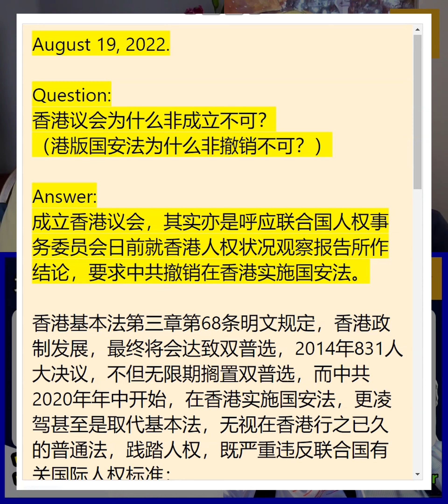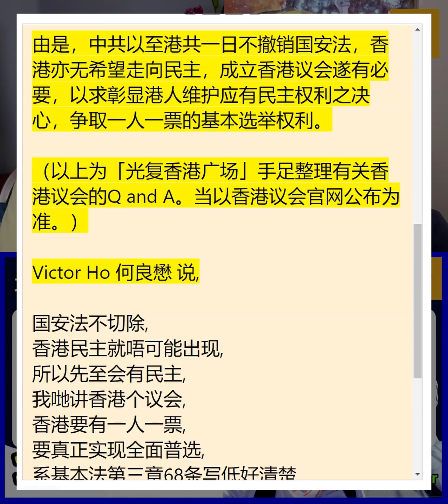「光复香港广场」 香港议会为什么非成立不可？ 港版国安法为什么非撤销不可？ ~ Hong Kong Parliament ~ Victor Ho 何良懋 不撤港版国安法 香港无缘人民自决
「光复香港广场」 香港议会为什么非成立不可？ 港版国安法为什么非撤销不可？ ~ Hong Kong Parliament ~ Victor Ho 何良懋 不撤港版国安法 香港无缘人民自决 ~ 2022-AUG-19

Question:
香港议会为什么非成立不可？
（港版国安法为什么非撤销不可？）

Answer:
成立香港议会，其实亦是呼应联合国人权事务委员会日前就香港人权状况观察报告所作结论，要求中共撤销在香港实施国安法。

香港基本法第三章第68条明文规定，香港政制发展，最终将会达致双普选，2014年831人大决议，不但无限期搁置双普选，而中共2020年年中开始，在香港实施国安法，更凌驾甚至是取代基本法，无视在香港行之已久的普通法，践踏人权，既严重违反联合国有关国际人权标准；

由于港版国安法适用于世界任何角落，亦挑战了现存的国际秩序。

由是，中共以至港共一日不撤销国安法，香港亦无希望走向民主，成立香港议会遂有必要，以求彰显港人维护应有民主权利之决心，争取一人一票的基本选举权利。

（以上为「光复香港广场」手足整理有关香港议会的Q and A。当以香港议会官网公布为准。）

Victor Ho 何良懋 说

国安法不切除
香港民主就唔可能出现
所以先至会有民主
我哋讲香港个议会
香港要有一人一票
要真正实现全面普选
系基本法第三章68条写低好清楚
立法机关最终达至全面普选
呢个就系香港人慨
即系望住个目标
你唔信香港议会
你都要睇基本法
香港议会其实际将2014年人大常委会
831决议将双普选无限期搁置
而家要恢复返嚟
先唔选特首住
先选咗议会先

Credit To The Original Author:
鄭文傑首與袁弓夷同框 談善用民主議會鋪平光復香港路｜再述聯合國人權聽證所見所聞｜不撤港版國安法 香港無緣人民自決［袁何談天34］20220818
15,091 views
2022-AUG-18
Streamed live 5 hours ago
廣傳媒Media Analytica